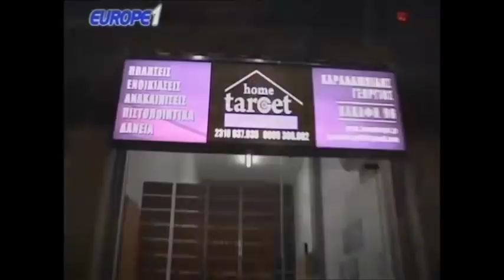Ραπτόπουλος - Κόκκινος το πρωτάυλημα τελείωσε. Έρχεται ο μεγάλος τελικός ΑΕΚ-ΠΑΟΚ 7-5-2018